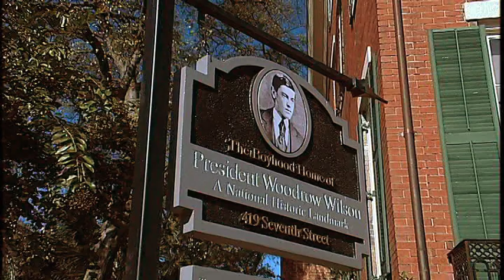The Boyhood Home of President Woodrow Wilson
Experience President Woodrow Wilson's childhood in Augusta by visiting his restored Civil War home where he lived the longest. The home has 14 rooms furnished with original Wilson family pieces from the 1860 period, kitchen and carriage house. For more information about the Boyhood Home of Woodrow Wilson